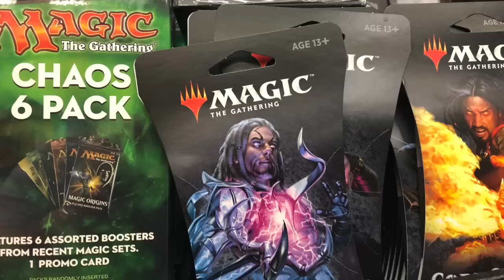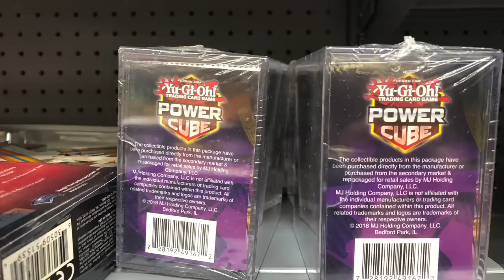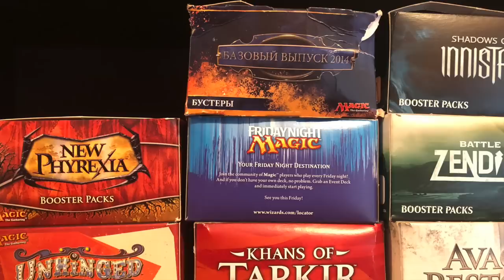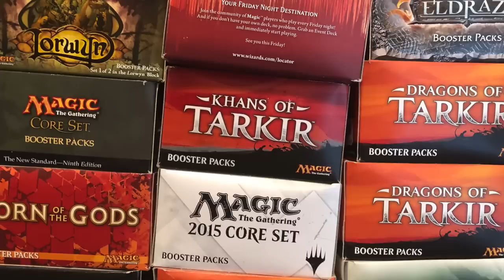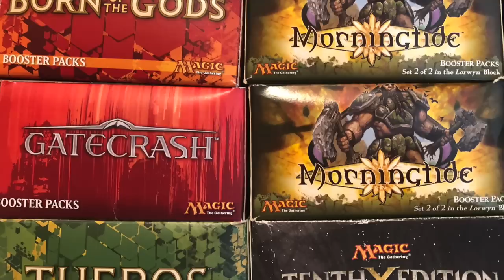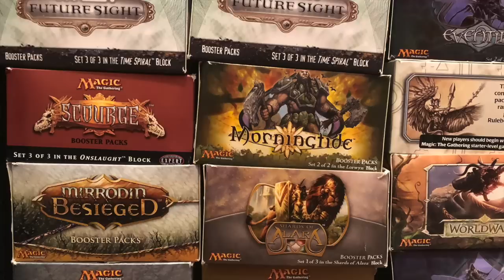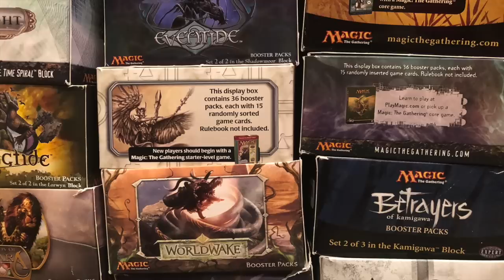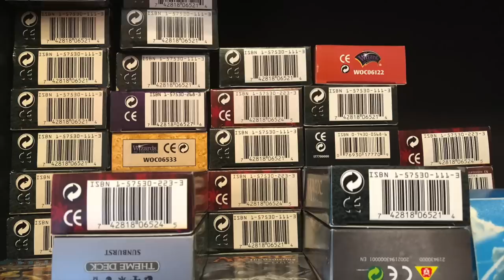Fake Magic the Gathering Content Creators